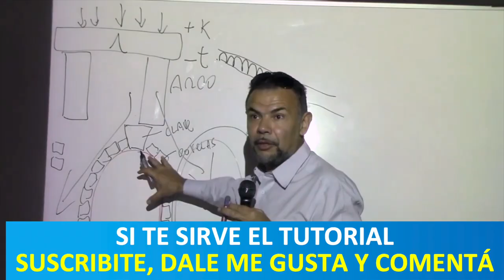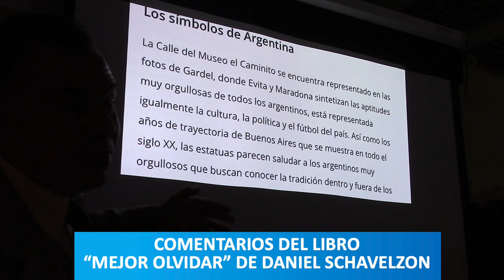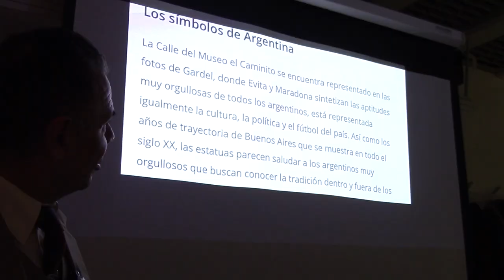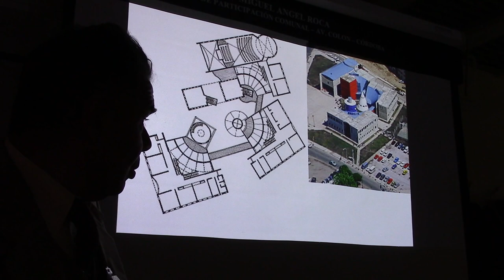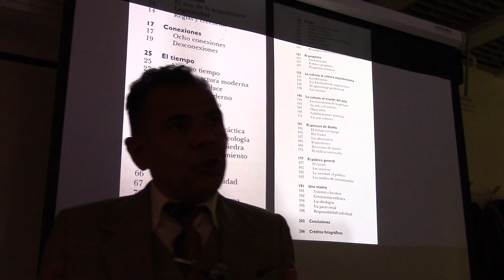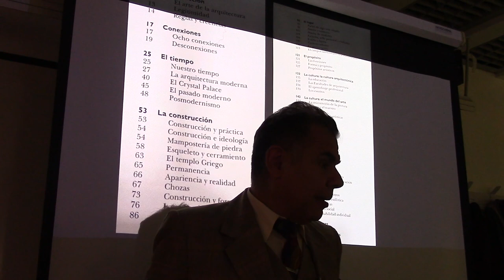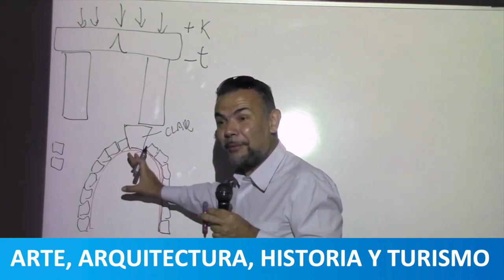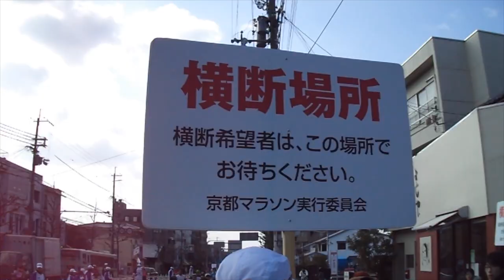59 CAMINITO KITSCH POR EL PROF. Juan Lázara